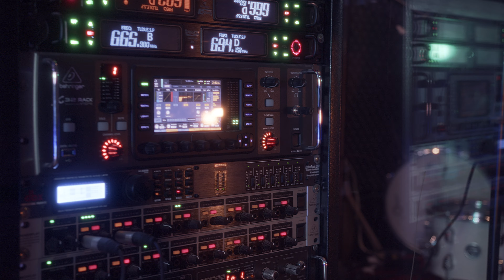AVÌVAME | COVER | Solangie Rodriguez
Agradecemos a Dios por este nuevo proyecto, el deseo de nuestro corazón es que adores a Jesús, te goces junto con nosotros, que el poder de Dios avive tu vida a través de esta alabanza!

Productor Ejecutivo: Pastor Andrés Guerrero

Producción Audiovisual: Quinteros G Producciones

Productor musical: Christian Berbesí
Batería: Jota Arango
Bajo: Jhojan Prado
Guitarra:  Fabio Martínez

Coristas: Gerson Ramírez, Lucía Vélez, Juan Daniel Sánchez , Katherine González , Jean Carlo

Casting Video: Jairo Mera, Gerson Tovar, Sebastián Sánchez, Juan Diego Gallego H, Gerson Ramírez, Lucía Vélez, Juan Daniel Sánchez, Katherine González y Jota Arango

Agradecimientos:
Cinco Letras Studio / Miguel Salazar
Ipuc Manuela Beltrán Cali